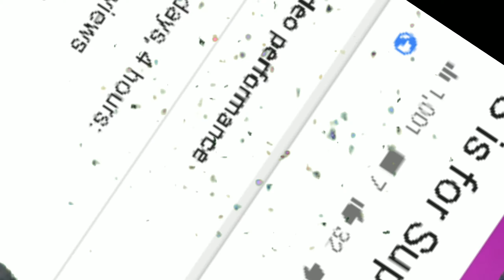Special Video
Yeet